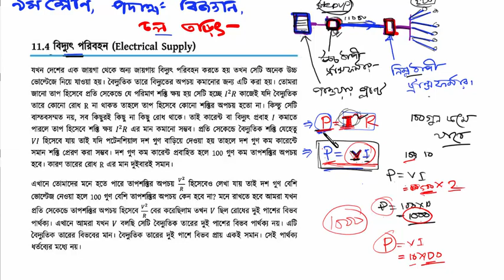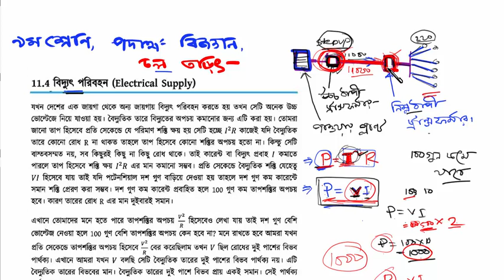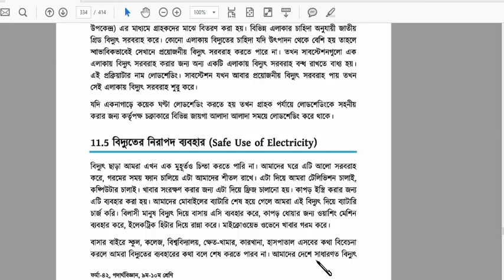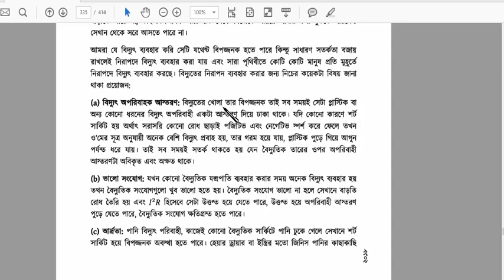বিদ্যুৎ পরিবহন ।| ssc physics chapter 11 || Current electricity | icon school | ashraful sir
class nine and ten math video tutorial in bangla নবম শ্রেনীর ত্রিকোণমিতি   9 .1 পর্ব  -৬